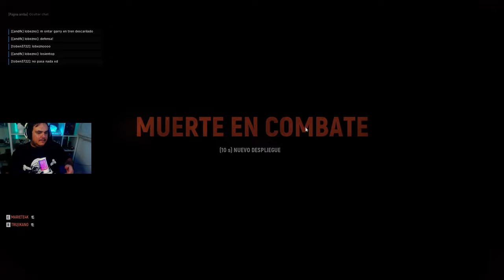🍺 EL QUE NO APOYA NO FOLL* 🍺| HELL LET LOOSE